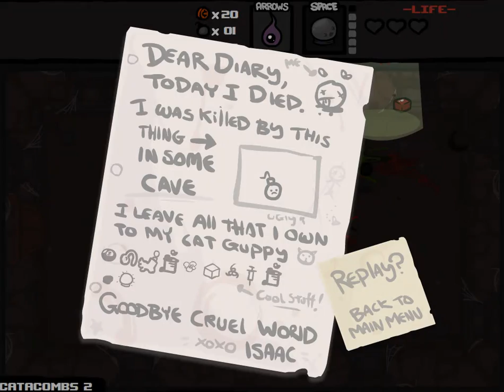Binding of Isaac Wrath of the Lamb - Custom Challenge 95 - Psychaac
You can get the Binding of Isaac 1.48 Cheat Table
Or get the alphebetized version!

This run is called "Psychaac" cause of dat clairvoyance.

Starting Items:
-  Crystal Ball
- Spoon Bender
- Magic 8 Ball